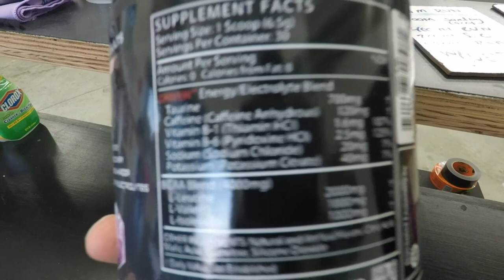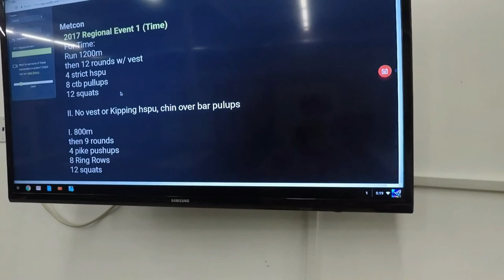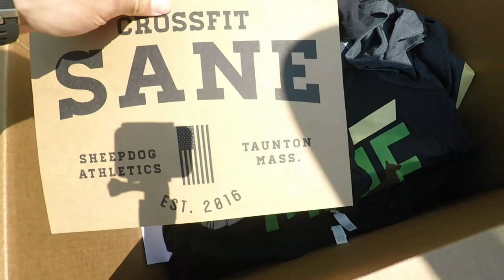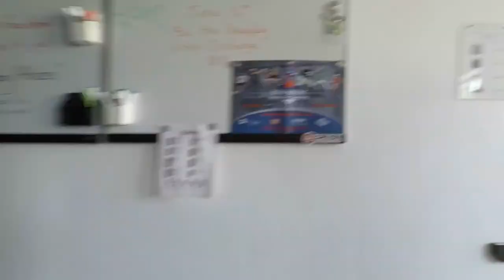Day in the Life - Coach Dan - CrossFit Sane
Follow me for a day as I coach, workout, hangout, and take a trip to Noreast custom apparel and CrossFit New England.